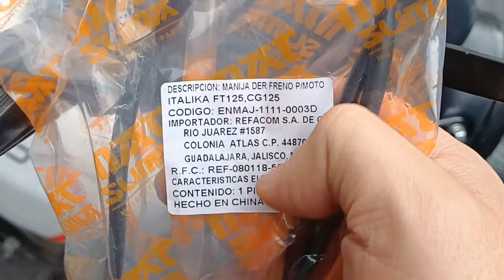CÓMO CAMBIAR PALANCA DE FRENO DE MOTO | VENTO XPRESS 150 | TUTORIALES | MASSIOSARE | FÁCIL Y RÁPIDO